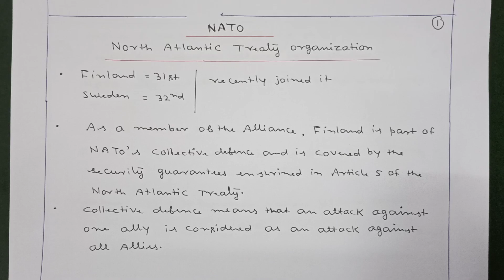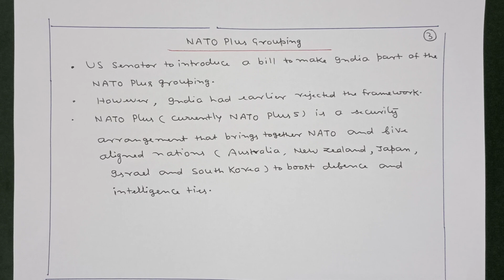NATO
current affairs for upsc pre exam -2024